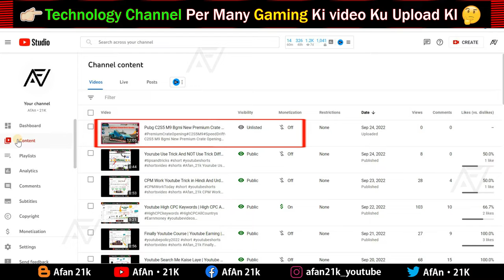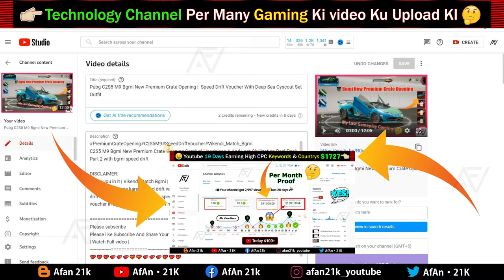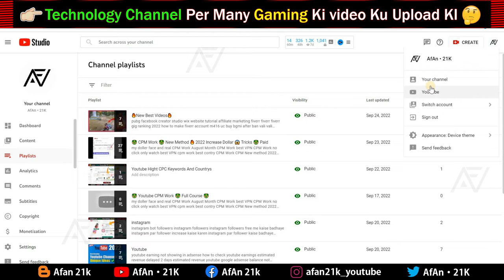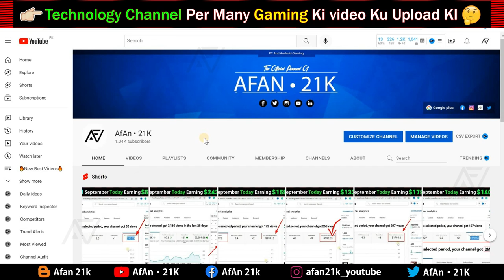What was the Reason I Uploaded A Gaming Video on a Technology Channel 🤔 Gaming Video viral Trick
🌟In this Video questions aur Solved👇👇👇

Technology Channel Per Many Gaming Ki video Ku Upload KI
What was the reason I uploaded a gaming video on a technology channel?
tech channel video ideas
technology video channel
gaming ki video youtube per kaise dalen
game ki video pubg
gaming ki video kaise dalen
gaming video upload youtube
gaming video upload karne ka sahi time
gaming video upload karne ka sahi tarika kya hai
gaming video upload tips and tricks
gaming video upload karke paise kaise kamaye
Gaming ki Video kaise viral karen Trick

👉 $276 Earning Youtube CPM work 8 September | $100+ Dollar Part 10 Today Best CPM Work Highest 👈

👉 $1500 Earning Youtube CPM work 3 September | How To Verify AdSense PIN Part 5 PIN Explained 👈

👉 CPM Work Today $140 Youtube Earning 15 September | How Much Money 2M Views On Youtube Part 18👈